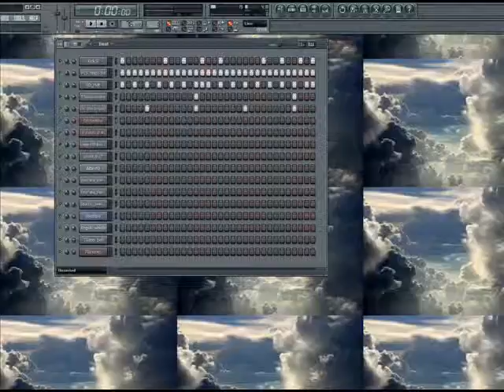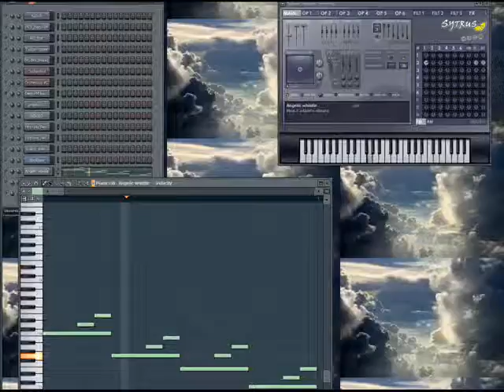THEmarchINmarch (fl studio)